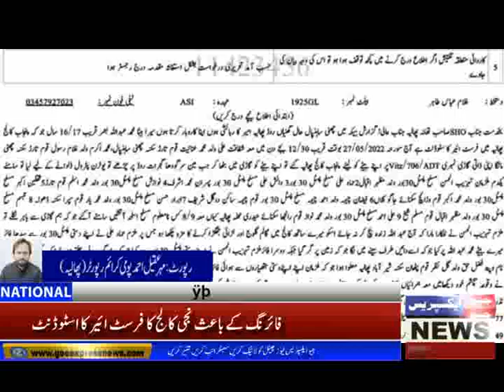Seven suspects involved in student murder were arrested in Phalia